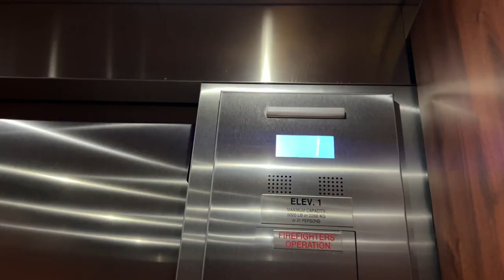A QUE SE DEBE EL HIGADO GRASO?